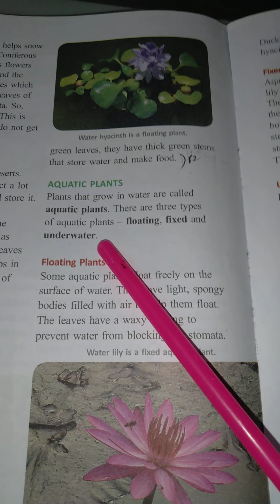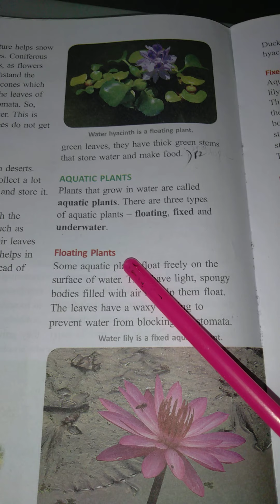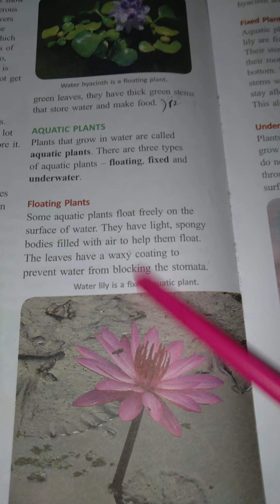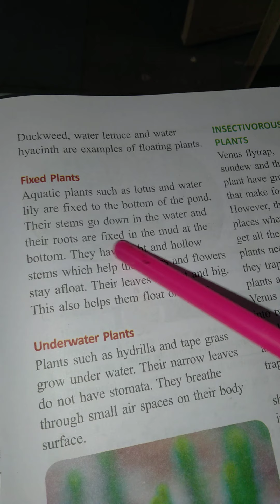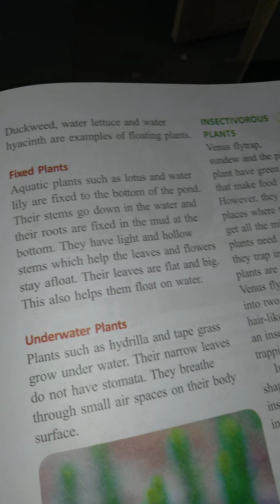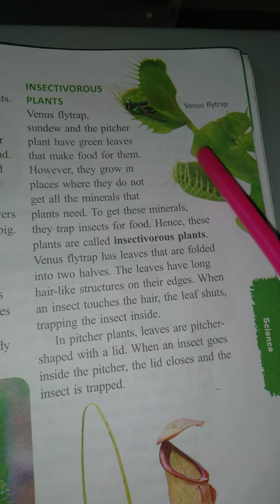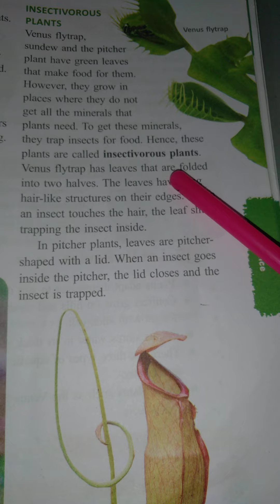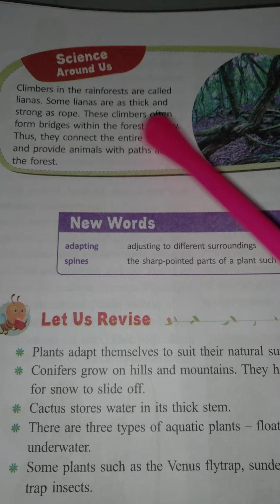4TH CLASS Science LESSON 02 Adaptation in plants PART 03